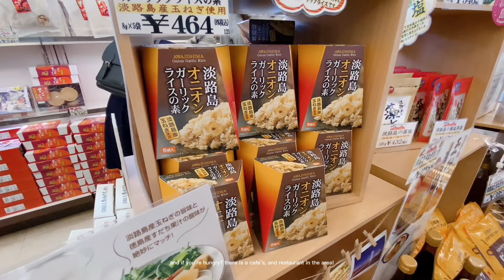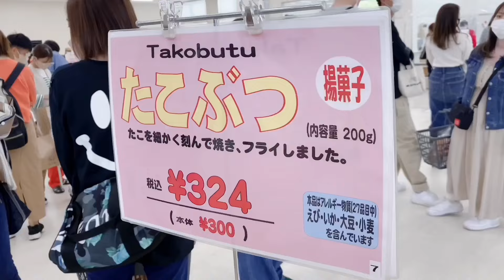Best places to visit in AWAJI-ISLAND, 1 Day trip, Food to eat, souviners and more; Life in Japan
Filipino Japanese Couple, Life in Japan, Travel Blog, Cinematic Blog, Daily Life in Japan, Japan Travel